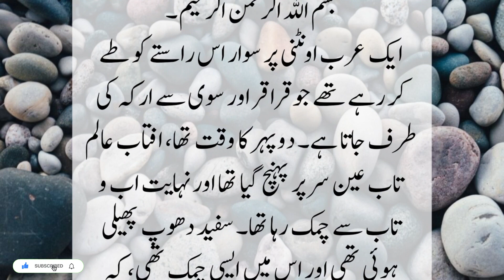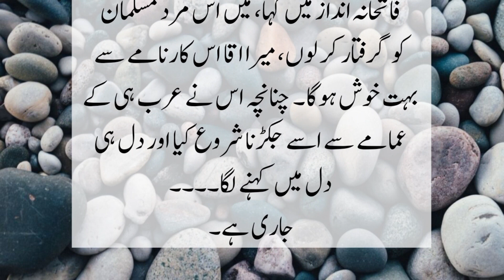Khalid Bin Waleed R.A EP 01| The Sword of ALLAH | Islamic Stories | A.S Stories motivational speech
Assalam O Alikum, Welcome to the "Stories" YouTube Channel.  You may find stories on every topic here. Here we are presenting 'Khalid Bin Waleed R.A EP 01| The Sword of ALLAH | Islamic Stories | A.S Stories', Urdu Stories, scrolling down stories, urdu hindi kahaniyan, sabaqamozkahaniyan.

Khalid Bin Waleed R.A EP 01
The Sword of ALLAH
Islamic Stories
A.S Stories
Khalid bin waleed
Khalid bin waleed history
Khalid bin waleed full movie in urdu
Khalid bin waleed status
Khalid bin waleed nasheed
Khalid bin waleed episode 1
Khalid bin waleed movie
Khalid bin waleed by tariq jameel
Khalid bin waleed engineer Muhammad ali mirza
Khalid bin waleed ep 1
Khalid bin waleed ka waqia
Khalid bin waleed ka qabool islam
Khalid bin waleed ka mazar
Khalid bin waleed ka iman lana tariq jameel
Paigambar ka waqai in hindi
Hazrat Mohammad saw ka waqai
Hazrat Musa naigambar ka woga
Hazrat umar aur sharabi ka waqia
Hazrat umar aur hazrat abu bakar ka waqia
Hazrat umar aur ek buri aurat ka waqia
Hazrat umar aur darya neel ka waqia
Hazrat umar aur imam Hussain ka waqia
Hazrat umar uar hazrat Fatima ka waqia
Hazrat umar aur shaitan ka waqia
Hazrat umar aur khalid bin walid ka waqia
Hazrat umar aur naib ka waqia
Khalid bin waleed kalam
Khalid bin waleed ka mazar kahan hai
Khalid bin waleed ka bayan
Khalid bin waleed kai slam lana
Khalid bin waleed ka nara
Khalid bin waleed ka waqia tariq jameel
Khalid bin waleed ki qabar Mubarak
Khalid bin waleed ki jung
Khalid bin waleed ki talwar
Khalid bin waleed ki talwar ka wazan
Khalid bin waleed ki islam qabool karna
Khalid bin waleed ki kahani
Hazrat umar or abu bakar ka waqia
Hazrat umar aur hazrat ali ka rishta
Hazrat umar aur hazrat huzaifa ka waqia
Hazrat umar aur hazrat usman ghani ka waqia
Hazrat Umar Farooq ra ka waqia
Hazrat Umar Farooq ka wakiya
Hazrat Umar Farooq ka kissa
hazrat umer ka waqia
Hazrat Umar Farooq ki hakoomat
Hazrat Umar Farooq ra ki Hukoomat
Khalid bin waleed kings and generals
Khalid bin waleed ki pehli jung
Khalid bin waleed ki biwi ka waqia
Khalid bin waleed ki haqeeqat
Khalid bin waleed aur hazrat ali ka waqia
Khalid bin waleed aur hazrat umar
Khalid bin waleed aur hazrat ali ki jung
Khalid bin waleed aur hazrat ali
Khalid bin waleed aur hazrat umar ka waqia
Khalid bin waleed aur mola ali
Khalid bin waleed aur aik churail
Khalid bin waleed aur chudail ka waqia
Khalid bin waleed aur hazrat umar Farooq
Khalid bin waleed aur zeher ka waqia
Khalid ibn al walid episode 1
Khalid ibn walid full movie in urdu
Khalid ibn walid
Khalid ibn walid episode 1 english subtitles
Khalid ibn waleed
Khalid ibn walid nasheed
Khalid ibn walid status
Khalid ibn walid movie
Hazrat Umar r.a ka kissa
Hazrat Umar K Faisle
Hazrat Umar ra ka kissa
Hazrat Umar Farooq r.a k Faisle
hazrat umar movie
hazrat umar full movie
umar farooq movie
umar farooq full movie
Hazrat Umar Farooq ka Waqia
hazrat umar faroog movie in urdu
Khalid ibn walid story
Khalid ibn walid edit
Khalid ibn walid reaction
Khalid ibn walid series
Khalid ibn walid letter to Persia
Khalid ibn walid message to Persia
Khalid ibn walid ka waqia
Khalid ibn walid ka kissa
Khalid ibn walid ka bayan
Khalid ibn walid ka waqia mufti salman azhari
Khalid ibn walid killed malik
Khalid ibn walid kings and generals
Khalid ibn walid kimdir
Khalid ibn walid ki jung
Khalid ibn walid ki kahani
Khalid ibn walid ki qabar kahan hai
Khalid ibn walid ki takrir
Khalid ibn walid ki seerat
Khalid ibn walid ki naat
Khalid ibn walid ki pehli jung
Khalid bin walid
Early arabs
The great generals and battles S01 E02
Legacy of khalid ibn al walid [RA]
Kazrat khalid bin walid R.A
Hindu reaction on hazrat khalid bin waleed
Khalid bin waleed 1st war for islam
Hazrat saad bin abi waqas R A
Hazrat abu ubaidah bin jarrah
Khalid ibn al-walid EP 01
akbar birbal
bedtime stories
carl jung
engineer muhammad ali mirza
islam makhachev
israel
israel war
jewish
kalam shan e sahaba 2023
khalid bin waleed ny islam qabool kasy kia
maulana tariq jameel
motivational speech
mufti tariq masood
namoos e sahaba
quran
sabaq amoz kahani
social anxiety
the voice
the voice 2023
water tyla

Islamic lifecycle
Islam aur wada ki pasdari